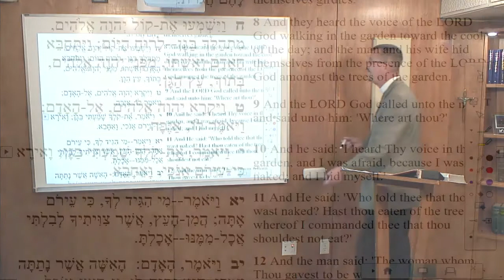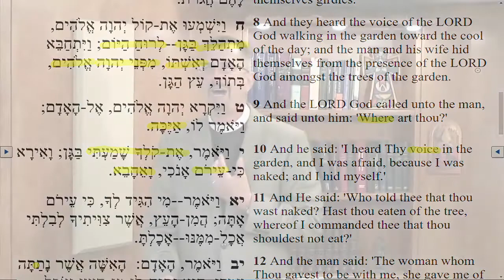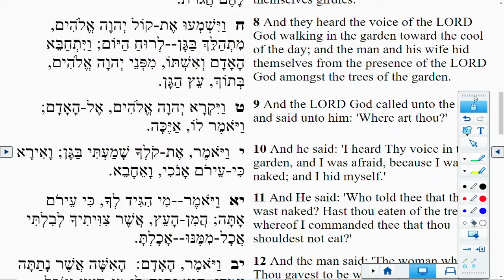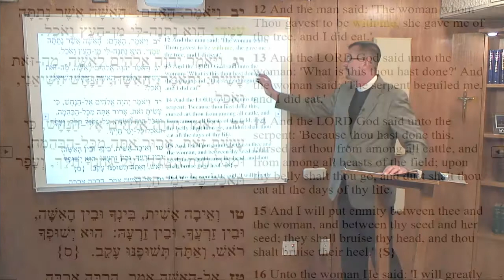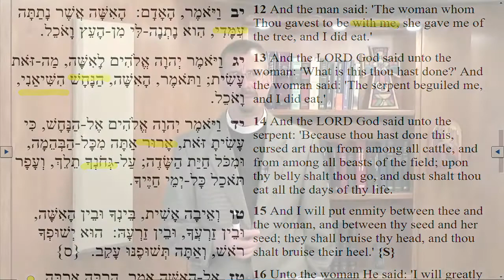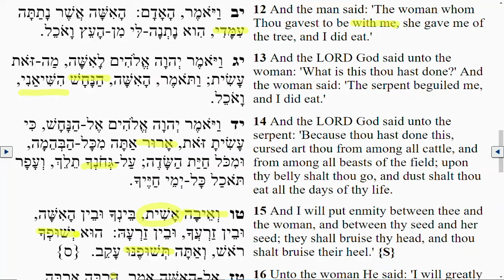Lectionary Podcast Proper 5 Series B Old Testament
Genesis 3:8-15 with Dr. Jeffrey Pulse